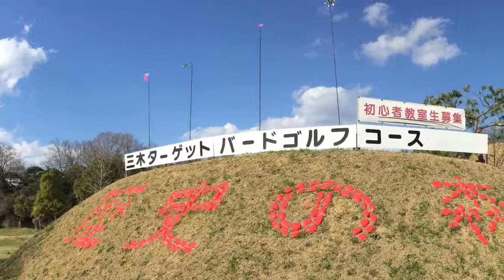春だ! 三木歴史の森へ行こう PART4 撮影 2015.4.4 ターゲットバードゴルフ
久し振りに最近座骨神経痛の鵜沢名人と1ラウンド、東コースは連続3バーディーのあとイージーミスなどで3連続ボギー、結局1ワンダーの35はマズマズ。帰るまえに、折角桜が咲いているので2人を撮影、帰りに1分間花見をして帰宅。